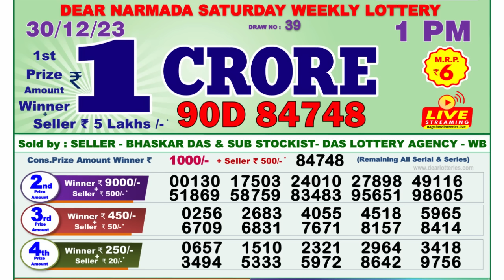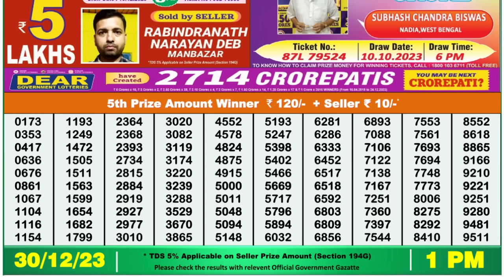🔴 Lottery Sambad Live 01:00pm 30/12/23 Morning Nagaland State Dear Lottery Result Pdf Download